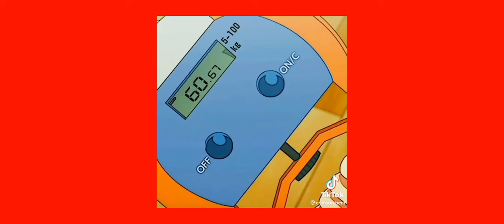🌸classroom of the elite react to Ayanokoji🌸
🔥 Ayanokoji🔥